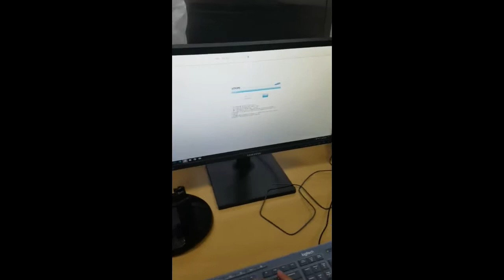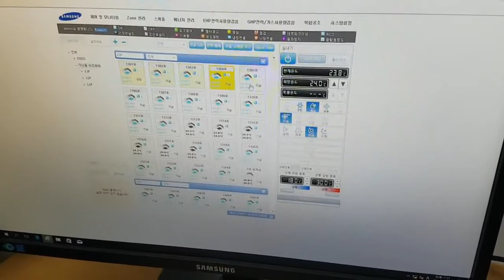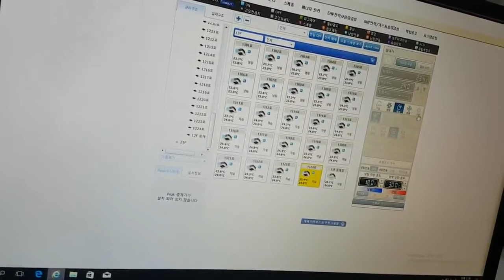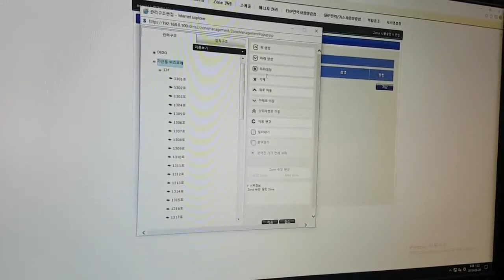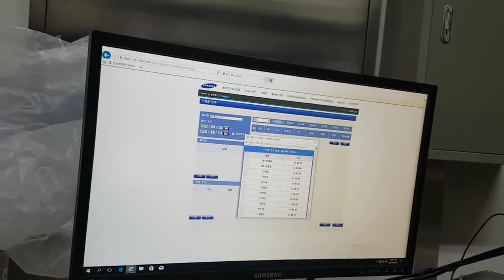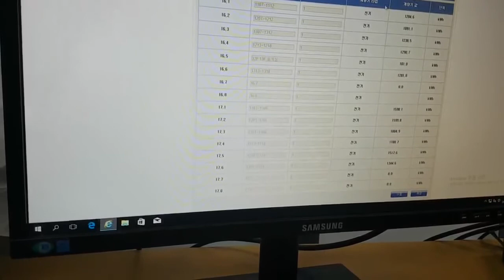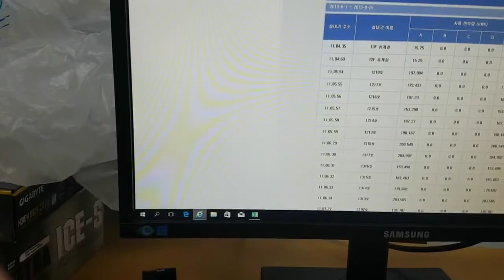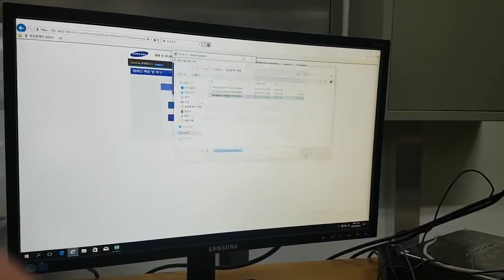돌덩이TV-냉난방기 자동제어+전기사용분 자료다운로드방법 인수인계(지식형산업센터)[시설관련]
감사합니다.^^